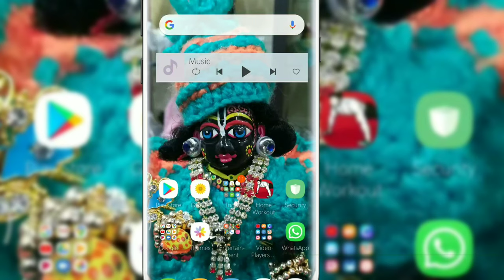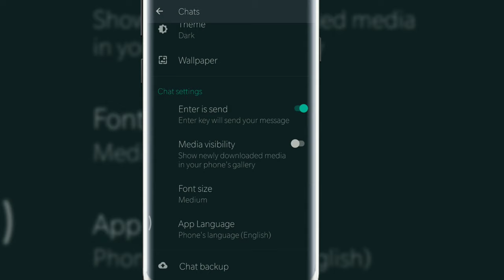How to enable Dark mood on what's app Hindi-whats app का डार्क मूड कैसे ऑन करे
So, Is video main completely bataya Gaya Hain what's app Ka dark mood Kase unable kare to video ko Bina skip kiye last tak jarur dekhe
About the tag-
So Mujhe bahat Sara support Kare
What's app Ka dark mood Kase on kare Technical Dina
whatsapp ka dark colour kaise karen
whatsapp ka colour dark kaise kare
how to enable dark mode on whatsapp
how to on dark mode on whatsapp
whatsapp ka dark mode kaise kare
What's app dark mood enable or on mobile